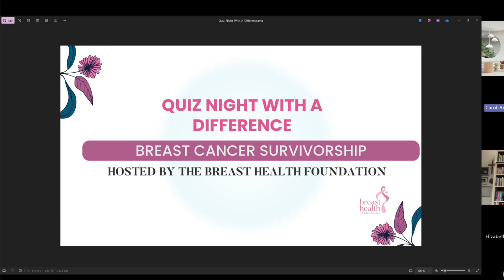Breast Cancer Survivorship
Quiz Night with a Difference
Join us for an insightful webinar on breast cancer survivorship hosted by the Breast Health Foundation and featuring Prof. Carol Benn and Dr. Elizabeth Hart.